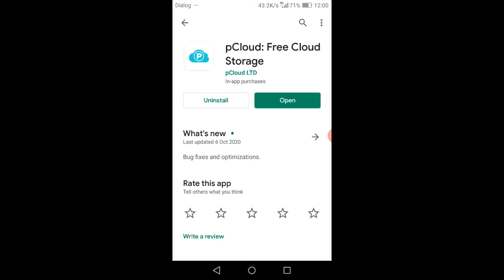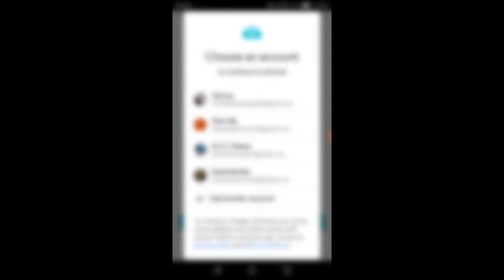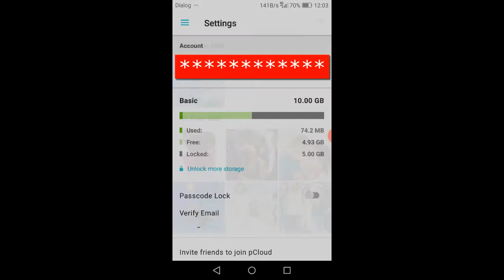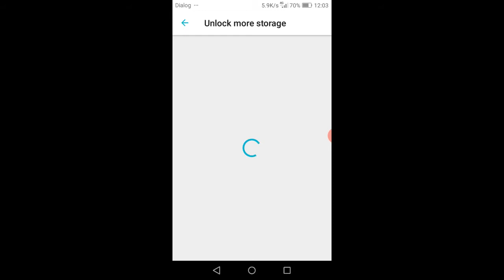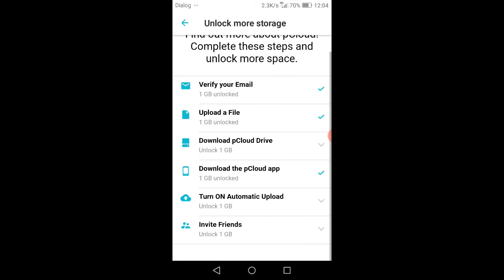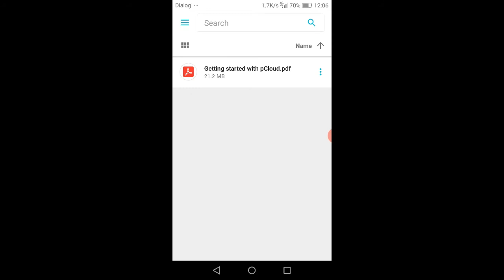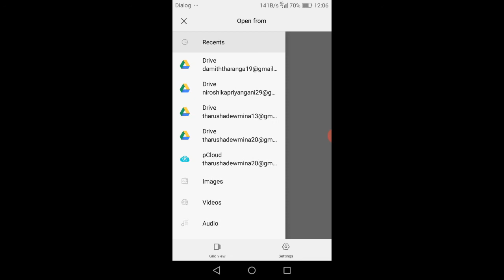Storage Full Problem Fix All Phones - Sinhala Dewmina Rox | Dew Tech LK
Is your phone storage Full? In this video I am going to show you How to get 10GB cloud storage...

Bonus Videos
Is your phone running slow? 5 Tips to speed up your Phone...Click this link